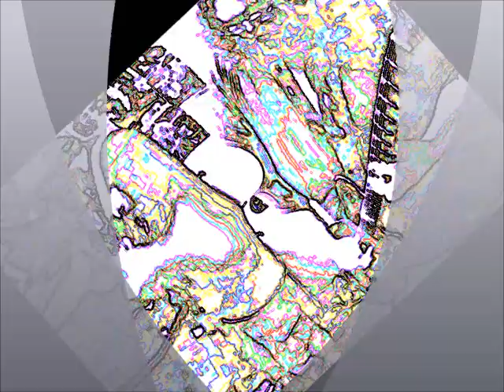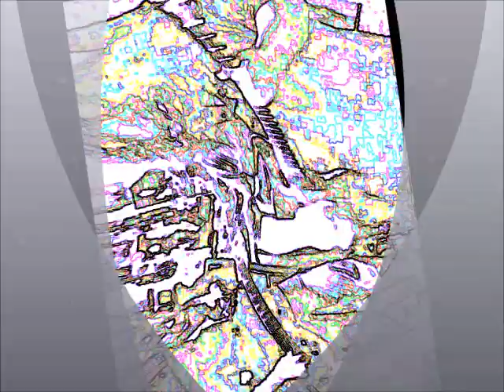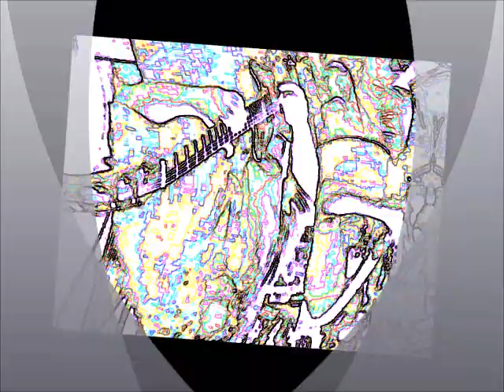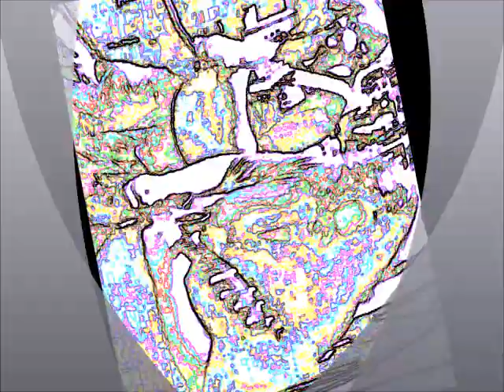Roland GR-55 & RC-300 Loop Station "Mechanical Minds"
RoomforConfusion presents something for the Ka-Chinkin' Machinery Sound lover in all of us. The intended effect being something of Steam-Punk meets Industrial Metal. The changes in the second half of the base loop are 10-measures of the same groove.

In order to "Map" the second half to a measurable quantity while jamming to it, a variety of Synth textures were employed to set-up the "celestial finale'" in advance of the loop beginning.

Equipment used:
Roland GR-55 Guitar Synthesizer
Boss RC-300 Loop Station
Boss DR5 Drum Machine
IBANEZ S470FM - (w/GK3 Pickup)
Line 6 Spider IV 30W combo w/Foot Controller/wah
Jackson 5 String BASS w/Major Upgrade integration
SWR Mo-Bass Bass Rig (Uber Mondo Bass-tastic tones)
Zoom R16 (as mixer upstream of the RC-300)
Laptop PC
Windows XP Movie Maker live capture method for recording
Audio Capture via M-Audio Mobile Pre
Video Capture via USB El-Cheap-O Eyeball Cam

Equipment Chain: Instruments to Zoom R16, Zoom R16 to Boss RC-300, RC-300 to M-Audio Mobile Pre (laptop) w/Mobile Pre headphone monitor to Room PA